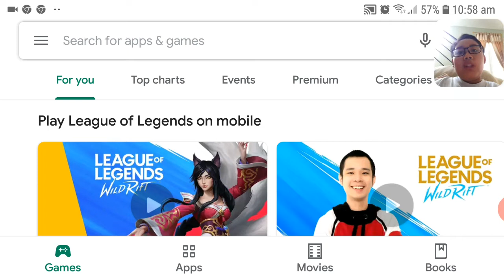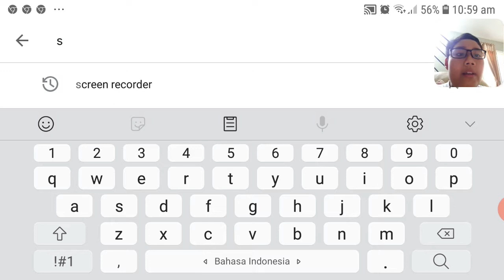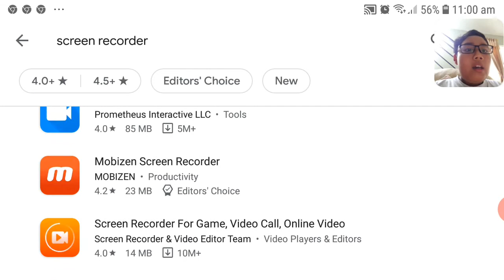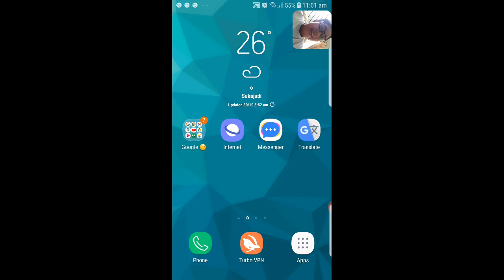Cara mendownload aplikasi Windows 98 dan Az-screen recorder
Assalamualikum warahmatullahi wabarakatuh  hari ini saya akan mengasitau cara mendownload aplikasi windows 98 dan Az-screen recorder

selamat menonton 😊😊😊

biar ngak ketinggaln vidio terbaru dari saya

sekian saja dari saya

Wassalmualikum warahmatullahi wabarakatuh 😊😊😊

Azscreenrecorder# windows98#Tutorial